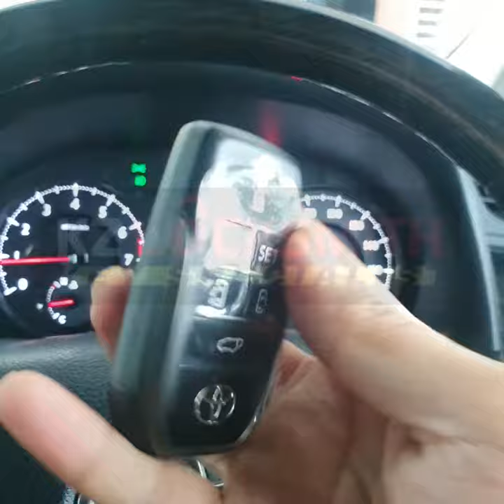ADD SMART KEY TOYOTA ALPHARD 2016